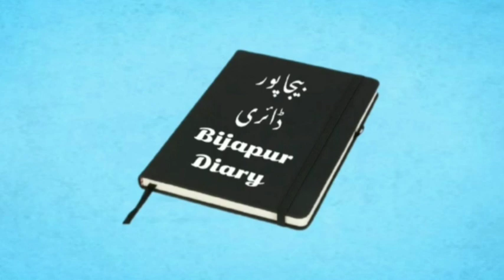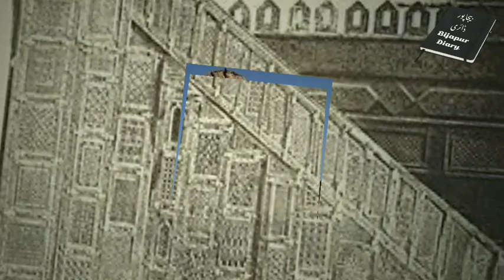History Of Sultan Yusuf Adil Shah's Promotion of Shia religion And Religious War In Hindi/Urdu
Voice & Editor :- SAYED MUZAMMIL TAZEEMTARK

BIJAPUR DIARY